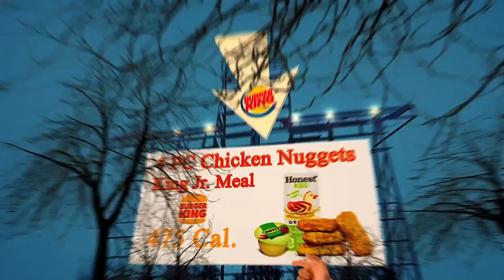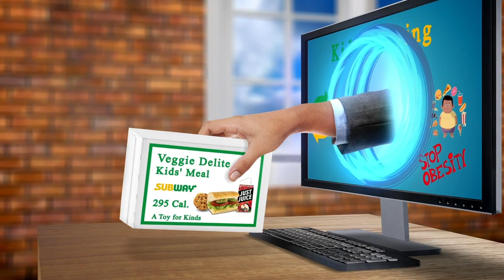Restaurant Areas Near Me Amsterdam 1022 NL, North Holland, Netherlands